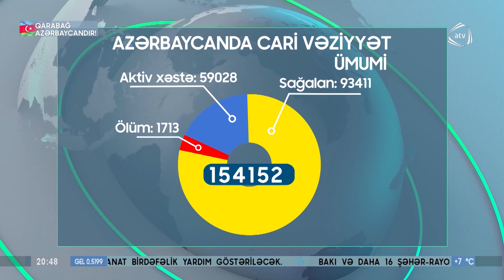Bu gün ölkəmizdə 4387 yoluxma faktı qeydə alınıb (08.12.2020)